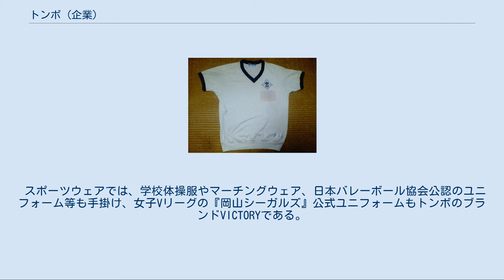トンボ (企業)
トンボ 体操服 株式会社 トンボ（TOMBOW Co.,Ltd）は、岡山県岡山市北区厚生町に本社を置く、学校の制服や体操服を中心とした衣料品の製造販売を行う日本の企業。
2006年までテイコク株式会社という社名であった。
 1876年（明治9年）、創業者の三宅熊五郎が、現在の岡山県玉野市八浜で創業。
足袋の製造を開始すると共に、1924年に帝国足袋株式会社に改組。
1930年より学生服の製造を開始する。
その後、1955年には同社が製造する制服のブランド「トンボ」に制定。
第一次ベビーブームの影響もあって、徐々に業績を拡大してゆく。
 同社の原動力の一つとして革新性とデザイン力に重点を置いていることが挙げられる。
特に学生服メーカーは1970年代以降、その多くが倒産してゆく中で、学生服メーカーとしてはいち早く1969年東京に商品企画室を置き、スポーツウェアなどの新たな分野へ移行してきた実績を持つ。
1974年帝国興業株式会社からテイコク株式会社に社名変更、本社事務所も岡山市に移転した。
 大手学生服業4社である、トンボ（トンボ学生服）、明石スクールユニフォームカンパニー（富士ヨット学生服）、瀧本（スクールタイガー学生服）、菅公学生服（カンコー学生服）のうちの1社に数えられる。
全国各地の学生服・女子通学服を取り扱い、品質の高さにおいて評価を持っており、現在では同じく岡山市に本社を置く菅公学生服と共に二大メーカーとして高い知名度を誇っている。
 女子通学服は有名ブランドを中心に業界の中でも強さを誇る。
モデルチェンジや自由通学服に力を入れていて、同社の持つブランドを元に市場拡大を行っている。
またSEVENTEENなどのティーン向け雑誌にも広告、記事を掲載している。
 男子学生服は従来は富士ヨット学生服やカンコー学生服が強かったが、対抗して2006年からTOMBOW MAXを新発売した。
過去にSMAPなどのジャニーズ事務所所属タレントを広告に用いていた。
近年では斉藤祥太・斉藤慶太や瑛太、香椎由宇など起用している。
2010年からはアニメ『名探偵コナン』のキャラクターを前面に出した広告戦略を打ち出している。
 スポーツウェアでは、学校体操服やマーチングウェア、日本バレーボール協会公認のユニフォーム等も手掛け、女子Vリーグの『岡山シーガルズ』公式ユニフォームもトンボのブランドVICTORYである。
 男子用 女子用 その他 スポーツウェア 介護ウェア ドッグハーネス